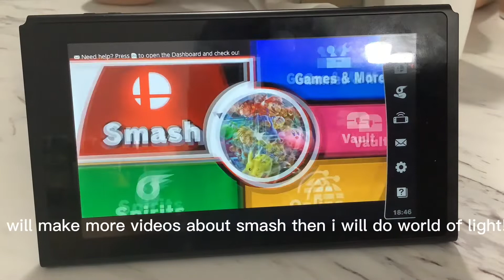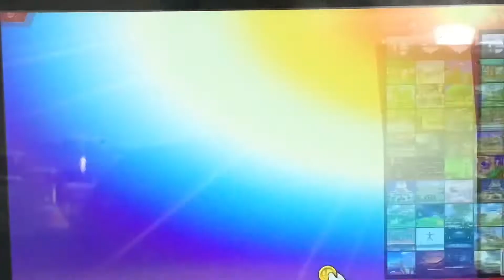SUPER SMASH BROS PART ONE!! (Battling characters at level 9!)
Super smash part one!! One of my first gaming videos!!